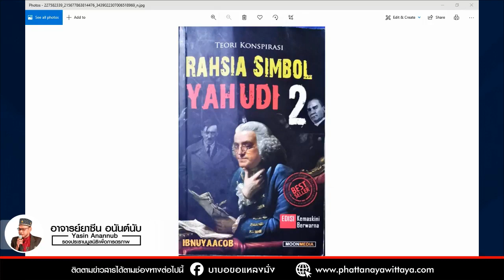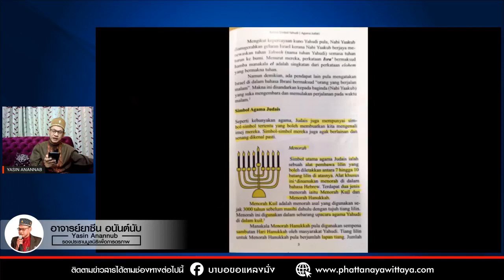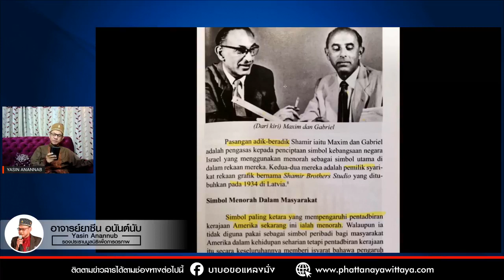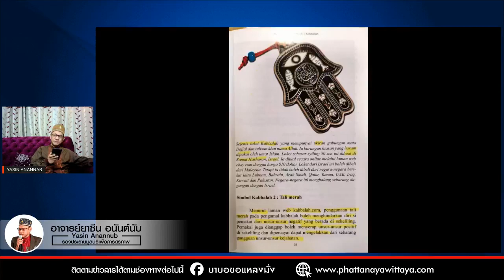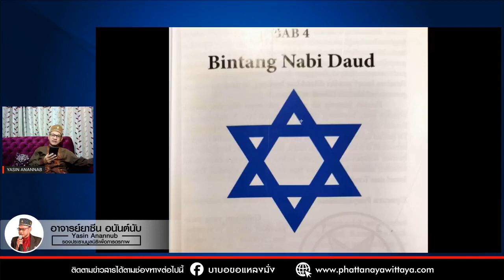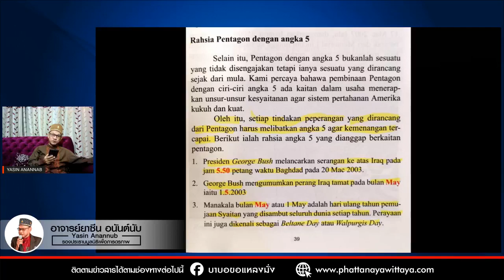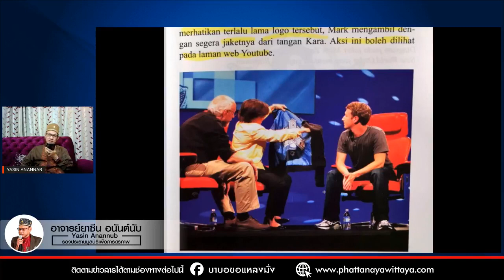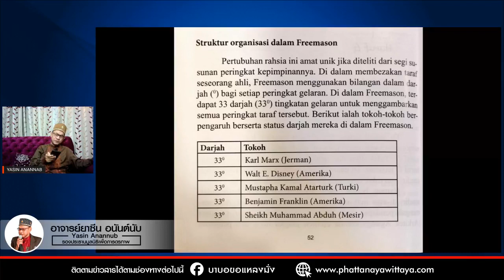แผนลับดับตะวัน โดย อ.ยาซีน อนันนับ จากเพจบาบอขอแหลงมั่ง